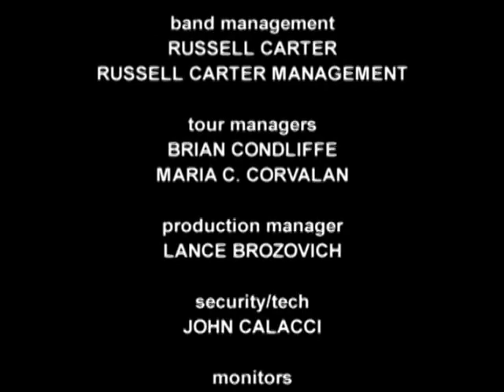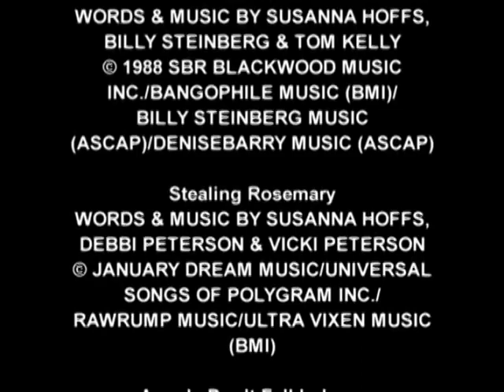Eternal Flame - The Bangles (Live)